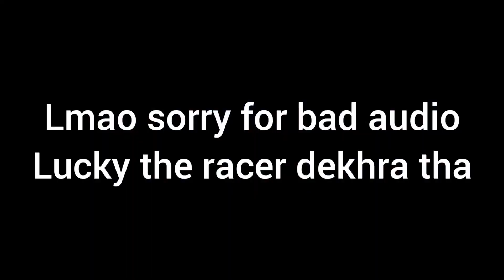FIRST VLOG! | Pull Day and Arm Wrestling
I'm pretty nervous how people will respond to this but excited too! Future Akshat don't quit doing what you love eventually all the things will fall in its place and you will get rewarded.

Have patience bud.

Regards Akshat (from 3rd July, 21)